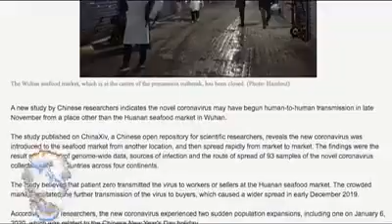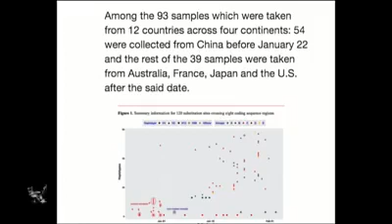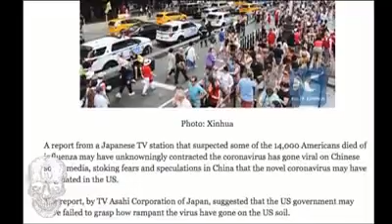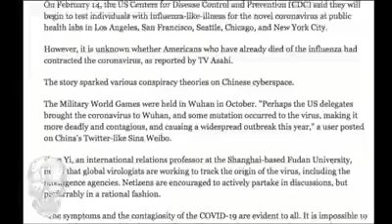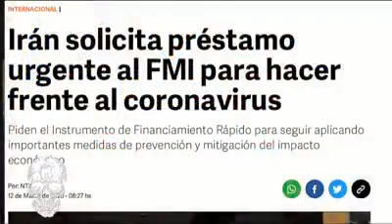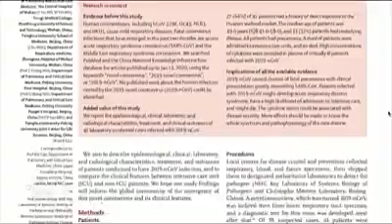Covi19 fue inseminado fuera de China